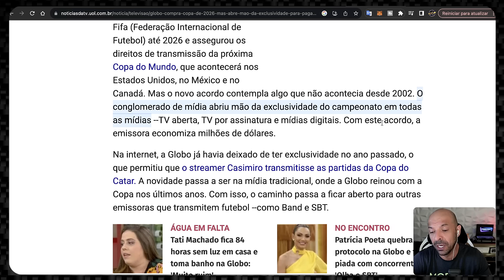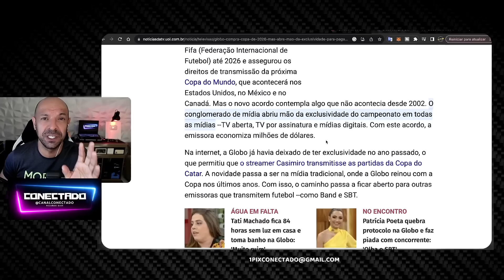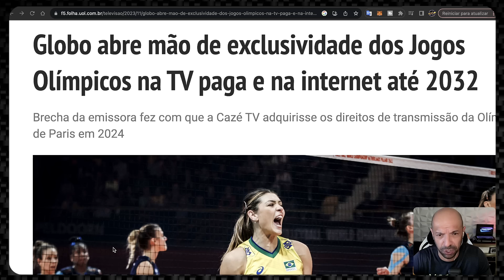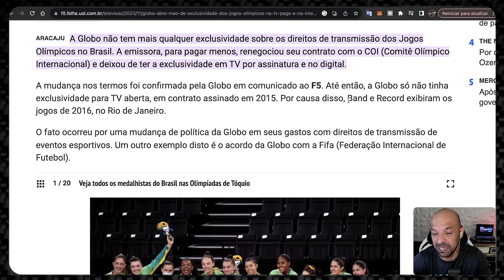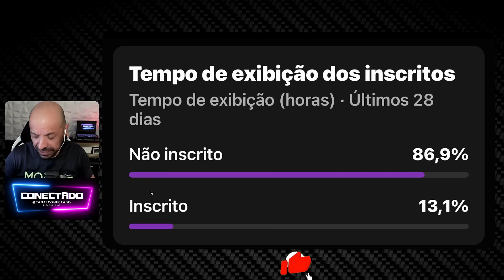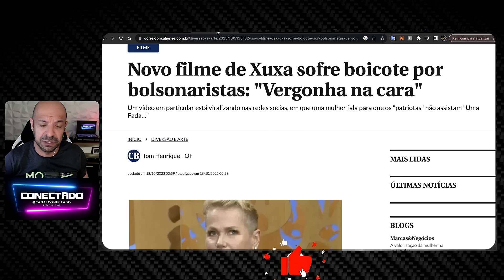Rede Esgoto da sinais de Falência, adeus Plin Plin.